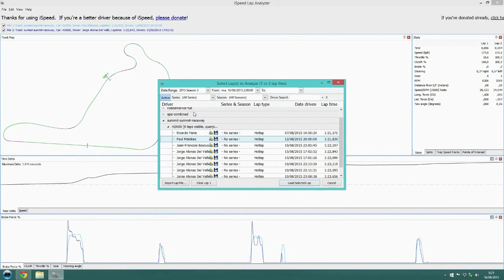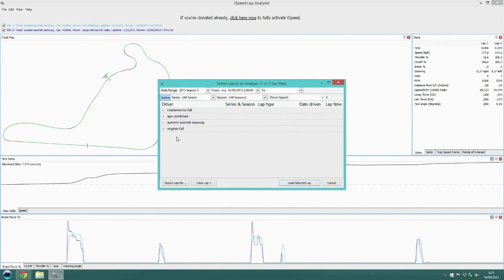Técnicas para el Simracing - El entrenamiento (Ep. 3)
Tercer episodio de nuestra serie sobre técnicas de conducción aplicadas a la simulación de carreras o simracing. Hoy hablaremos de un concepto al que muchas veces no se le da la importancia que debería, que no es otro que el entrenamiento. Para ser competitivos en las carreras hay que entrenar y echar suficientes horas al volante. Por ello en este vídeo damos una serie de directrices sobre cómo han de realizarse los entrenamientos, partiendo de la localización de la trazada ideal y logrando finalmente optimizar nuestro rendimiento en pista.

A partir de ahora no vamos a poder asegurar que los vídeos estarán el primer domingo de cada mes. Recientemente me he embarcado en un nuevo proyecto a nivel personal y voy a disponer de menos tiempo si cabe para correr y hacer vídeos. La serie seguirá adelante aunque no podré asegurar cuándo tendré listo un nuevo episodio.